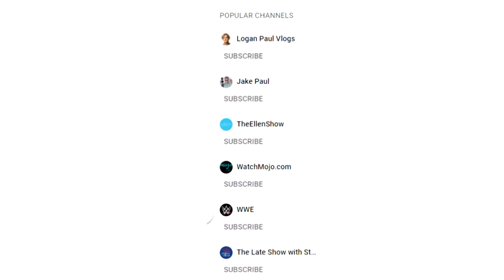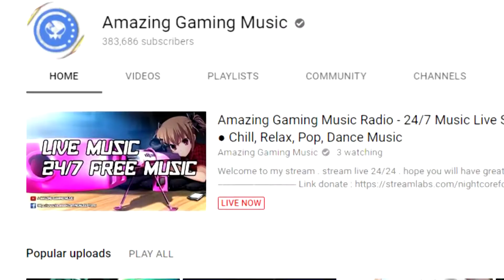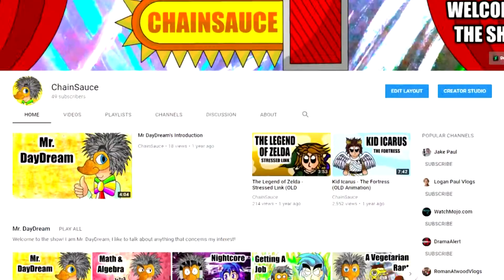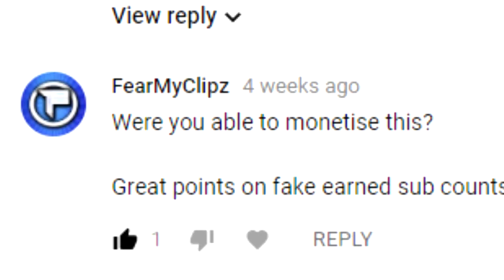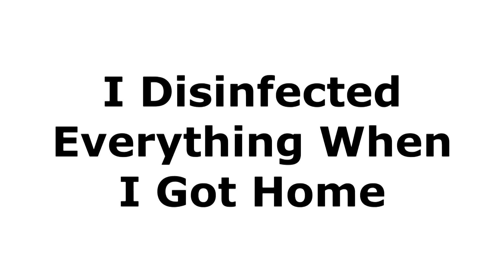100 subscribers! THANK YOU!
It took me over a year and a half, but I finally did it! This is the most exciting thing that's happened to me so far, the future looks bright!